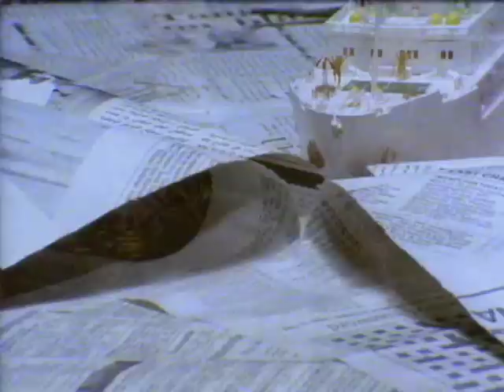World Party - Ship Of Fools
From the album Private Revolution
Released: March 1987